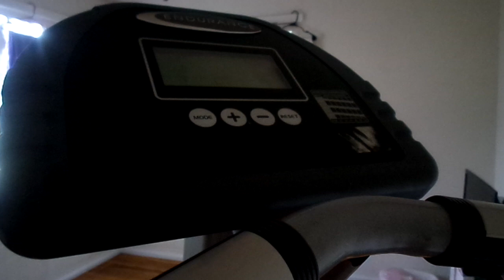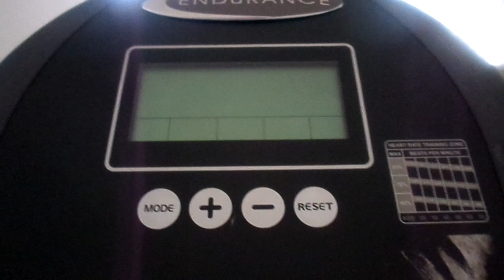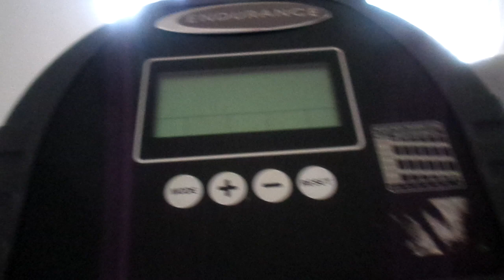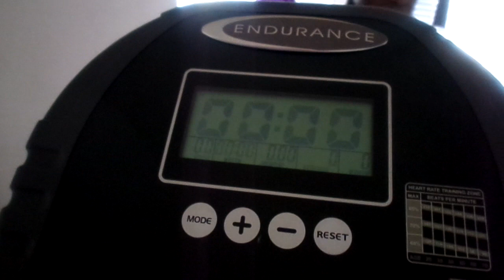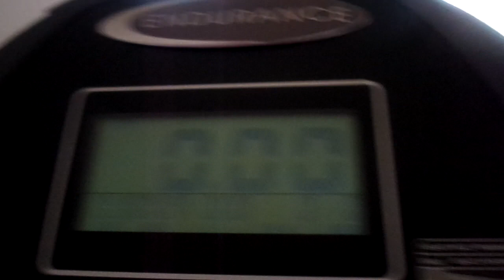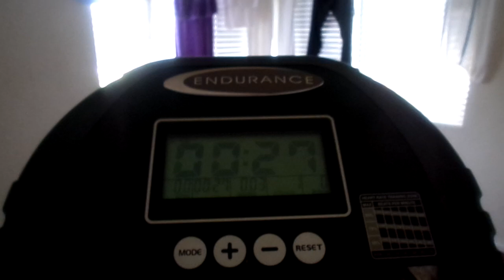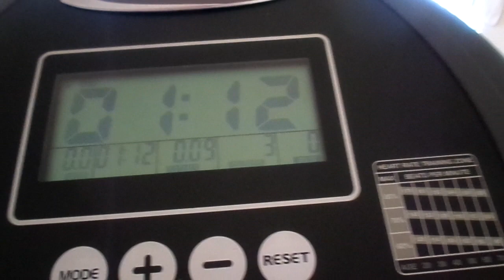MY YT FAM ENDURANCE E4 ELLIPITCAL I WANT IT TO REMAKE THIS VIDEO